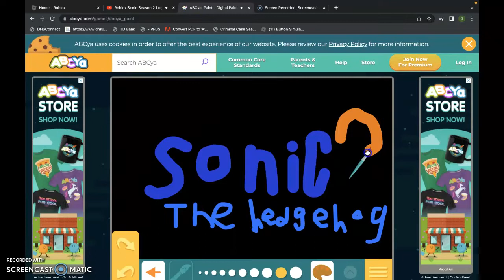Roblox Sonic Season 2 Roleplay 5/10